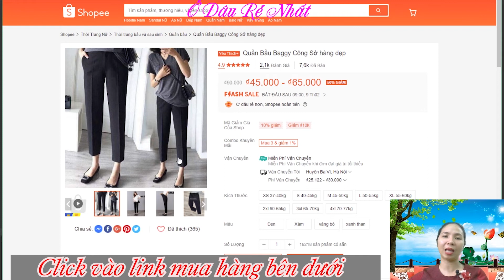Quần Bầu Baggy Công Sở hàng đẹp giá rẻ nhất Shopee, Lazada, Tiki, và Sen đỏ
Mua Quần Bầu Baggy Công Sở hàng đẹp giá rẻ nhất trên Shopee:

👉👉 Cảm ơn khách hàng đã mua hàng tại shop thời gian qua
❤️Quần bầu xinh xắn,thiết kế đẹp nhé,
❤️ chất tuyết mưa
❤️ Form dáng trẻ trung và đep ,các chị em mặc cực kì xinh
❤️ Quần bầu có dây rut điều chỉnh nên rất dễ mặc
👉👉👉Bầu từ bầu bé đến bầu lớn mặc Ok bầu 80kg trở xuống
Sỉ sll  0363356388